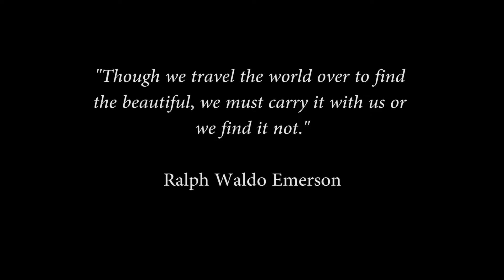Put Me On The Train Official Music Video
So thrilled to finally release the music video for my single Put Me On The Train. Thank you to the incredible cast of characters who made this possible.

Song co written and produced by Marc Swersky (monocentricmusic.com)
Video Shot and edited by Wesley Xavier Yurovchak (WXY Entertinament LLC)
Actors: Ida Khojandpour, Kyle Ward, Lynne Ward